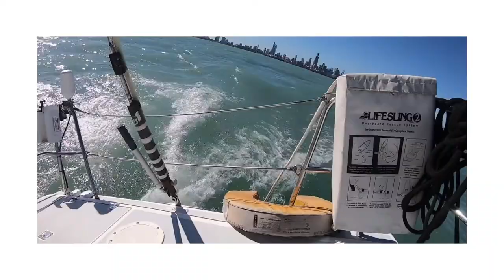Solo Sept Sail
Great September sailing on the Chicago lake front.